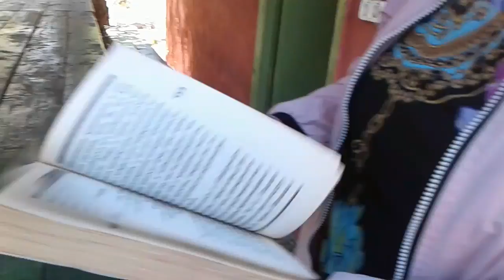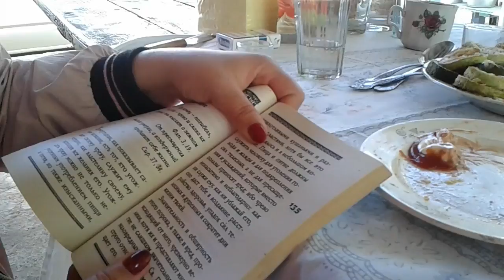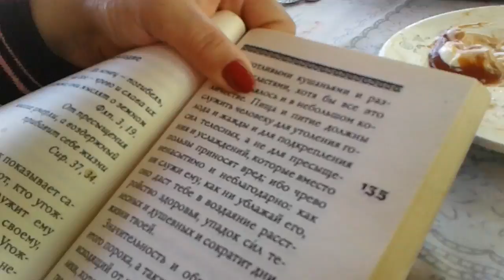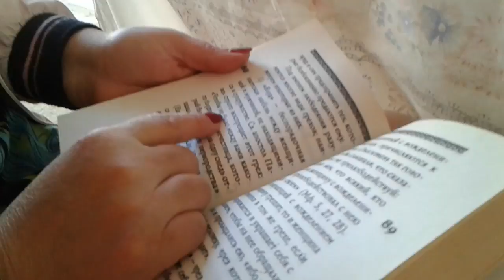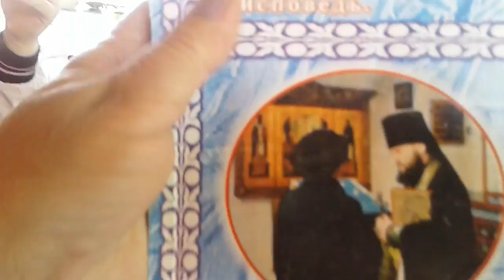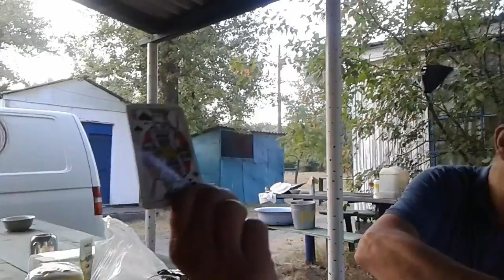ОТДЫХАЕМ НА ТУРБАЗЕ 1 ЧАСТЬ!